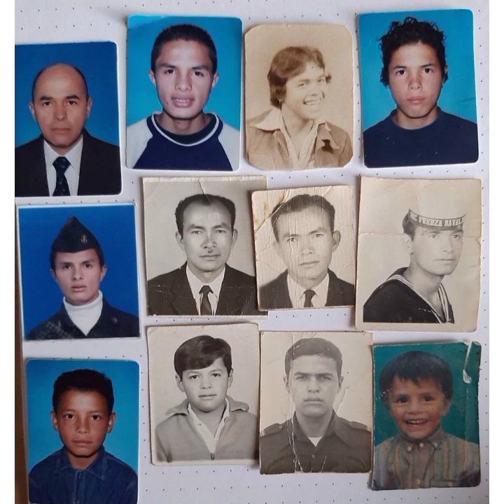Luis Enrique Caballero